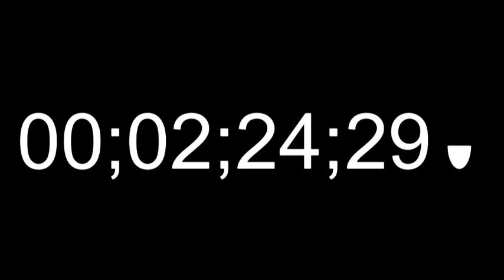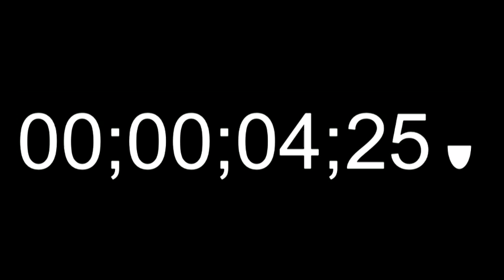Sail racing start sequence countdown